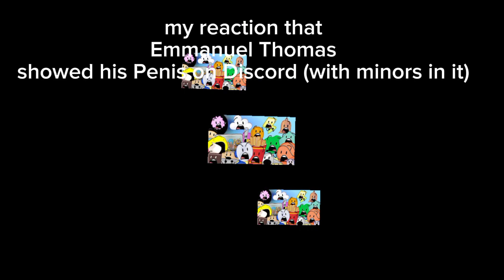WHAT THE FUK MANUEL